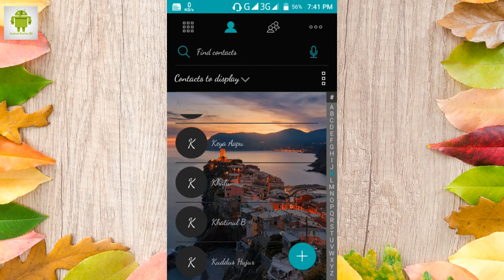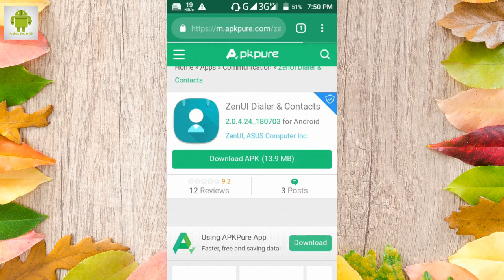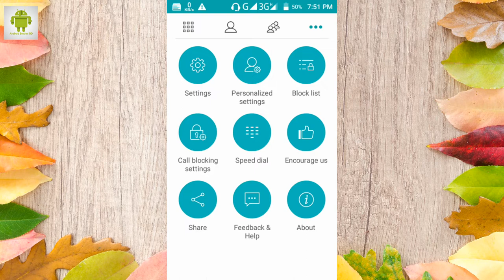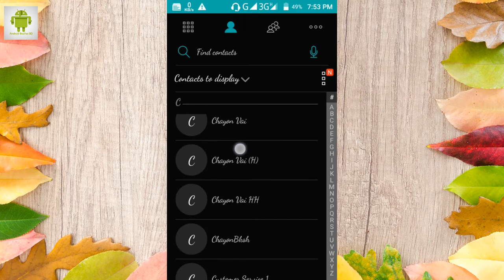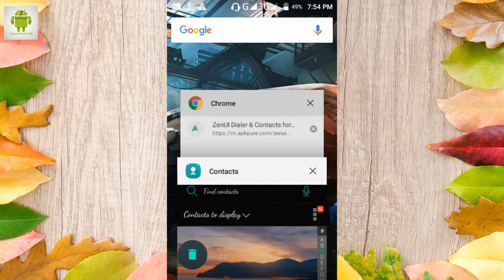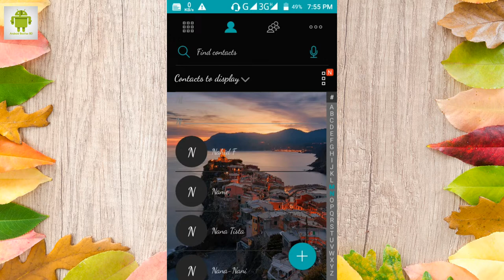How to Add Any Photos on Dial pad, Contacts list, Call logs in Android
How to Add Any Photos on Dial pad, Contacts list, Call logs in Android. You can set your own photo on your android phones dial pad, contacts list and also set picture in your phone call logs. That's amazing right? This can possible for an android app. Which helps you for add photos in your phones dial pad. After adding a photos on your smartphone dial pad it looks very stylish and everybody should ask you "Hey, how you do that? How you add your own pictures on your dial pad?"

So, why you are waiting?

Hope this video will help you make your phones dial pad very much stylish by adding a picture on it.

How to Auto Receive Phone Calls just by putting it on ear - EarAnswer Auto Call Picker...